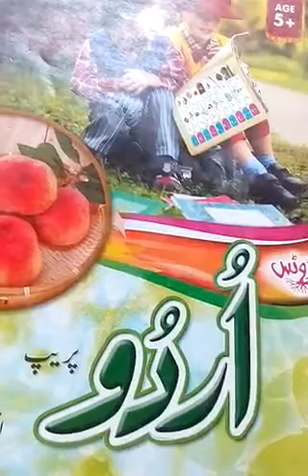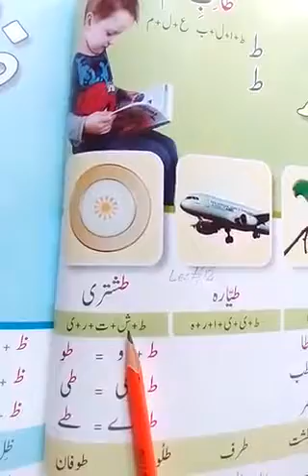Urdu Class Prep Lecture 12 | Arfa | Falcon School System